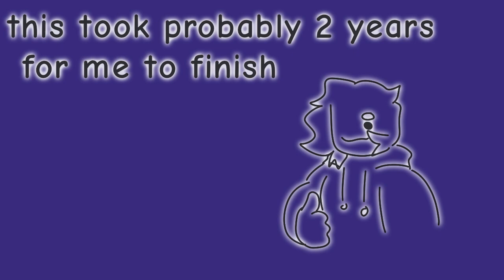\\forevaklub\\ Animation meme (collab w/ my 2023/2022 self)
how? I forgot this animation existed